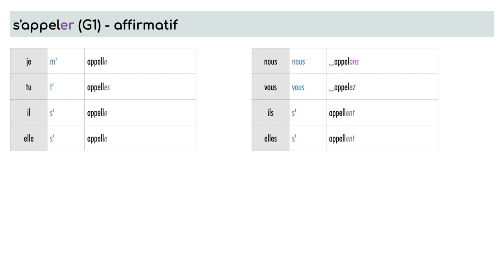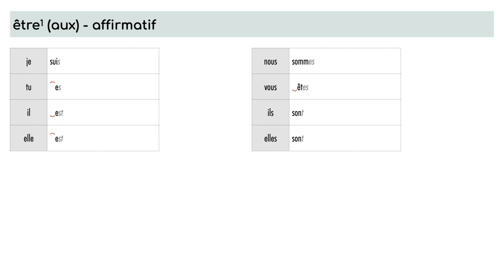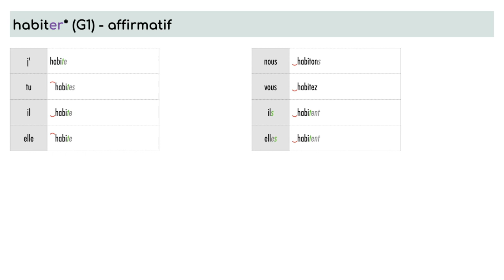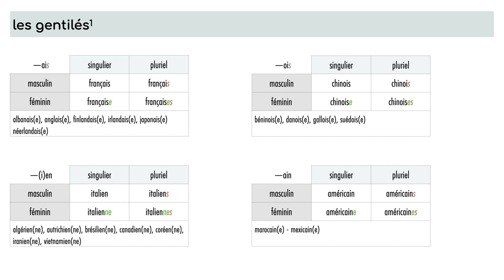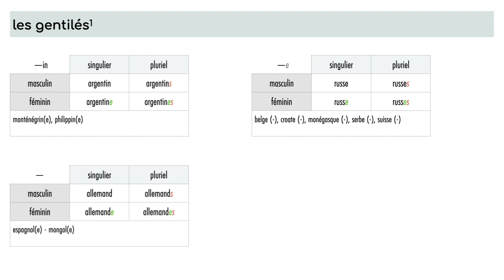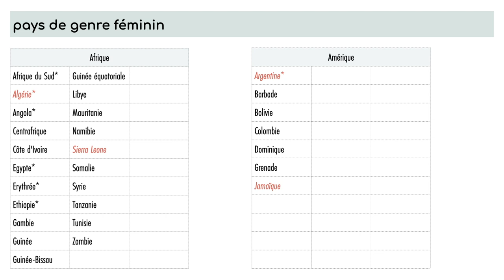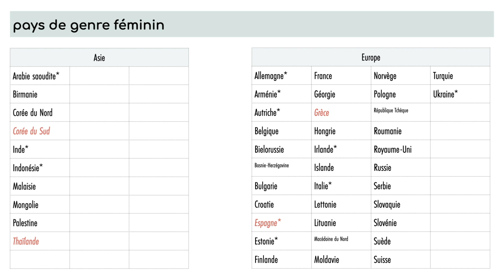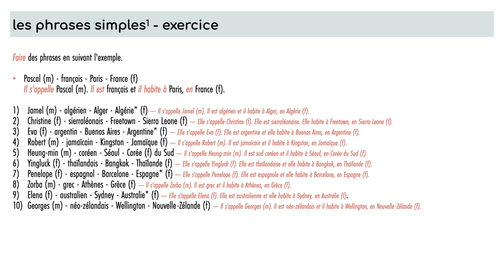L1.06 - premières phrases (1)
Practice introducing a friend with amel asbury-geelong

credits:
pictures freely provided by pixabay.om